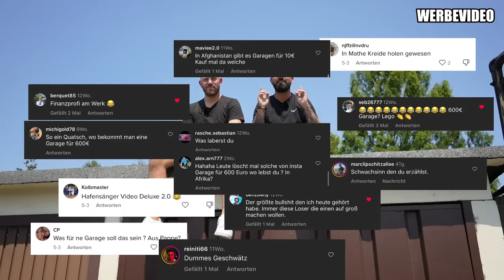Immobilien Investments ab 500€ // 2023 mit Garagen Geld verdienen?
‼️WIR BEWEISEN ES EUCH WIEDER‼️
Meine Garagenvideos haben mehrere Millionen Menschen erreicht. Tausende Kommentare, von Leuten die mir nicht glauben, obwohl es mir schon einige nachgemacht haben und Renditen von zum Teil über 100% erzielten 💰 Viele haben auch geschrieben, dass das vielleicht früher mal ging, aber mittlerweile unmöglich ist. Ich möchte euch das Gegenteil beweisen und habe mit meinem besten Freund nochmal die Flyer in die Hand genommen 🤝🏽 In diesem Video werdet ihr erfahren, ob das Thema Garagen heutzutage noch funktioniert oder das Investment wirklich der Vergangenheit angehört🕖
Website für Anfragen (Immobilien kaufen, verkaufen, finanzieren uvm. )
Dauerwerbesendung
"Song: Mblue - Follow Me [Arcade Release]